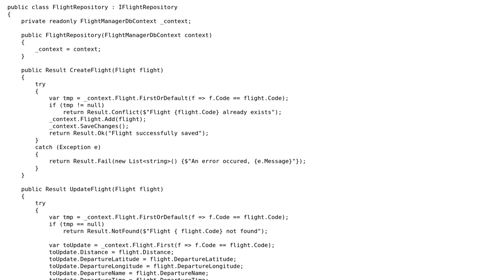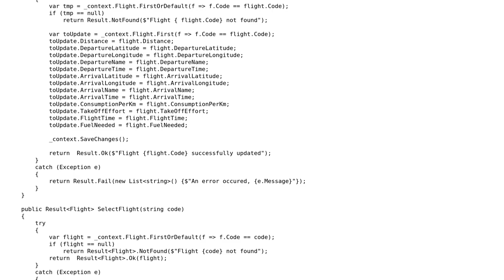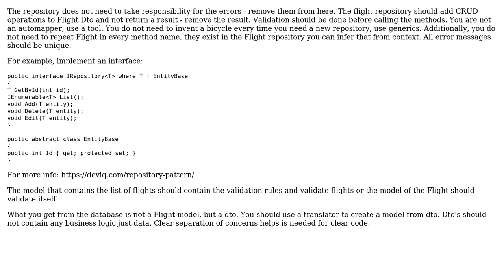Code Review: Repository to update flights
With thanks & praise to God, and with thanks to the many people who have made this project possible! | Content (except music & images) licensed under CC BY-SA | Music | Images & others | With thanks to user Natalie Perret user Margus and the Stack Exchange Network Trademarks are property of their respective owners. You are responsible for your own actions.